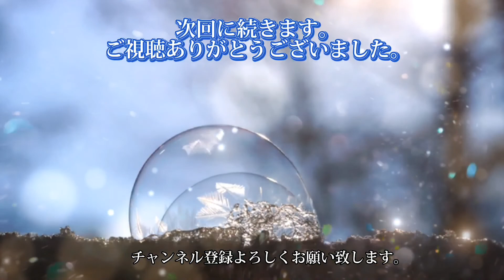朗読「ジャン・クリストフ」(159)ロマン・ロラン